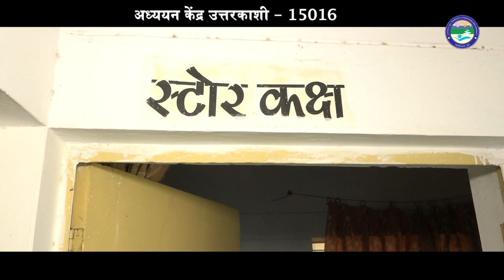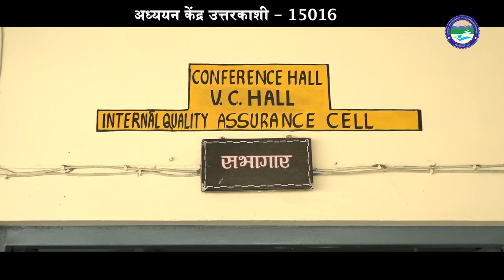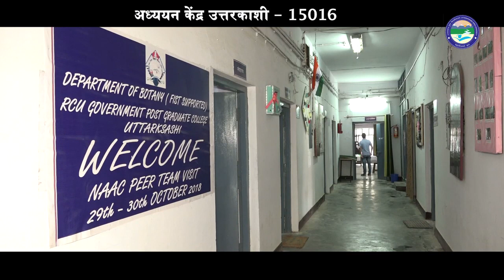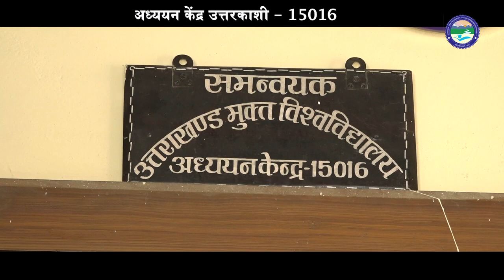Virtual Tour : Uttarkashi Study Centre (11000)